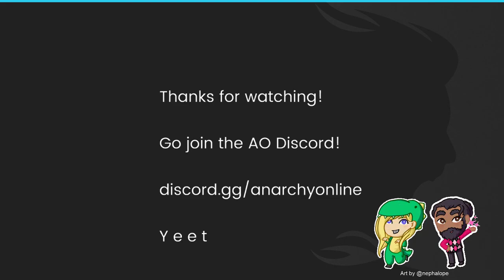Anarchy Online Community Stream March 13 2019